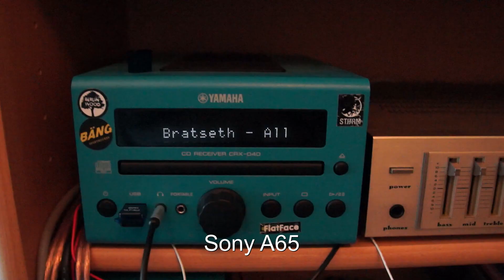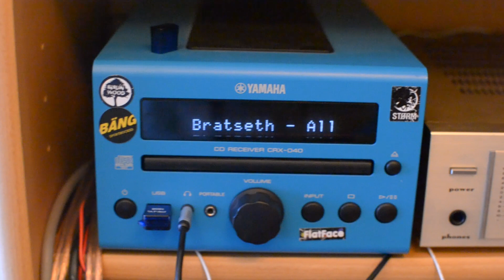Soundvergleich Sony A65, A55 und Nikon D3100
Musik aus der Anlage "abgefilmt" mit den internen Mikros der Kameras. Musik ist von Bratseth (LP Rockrakete).